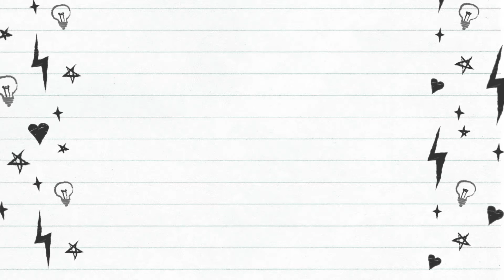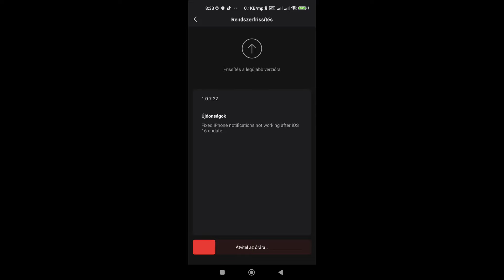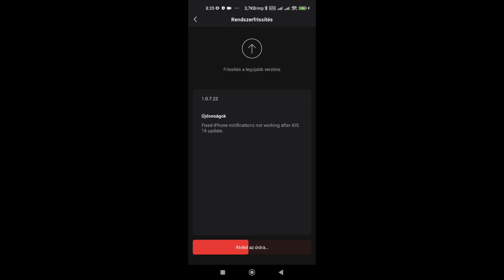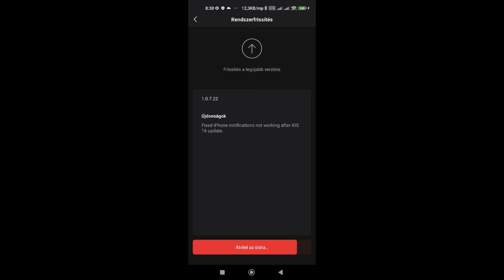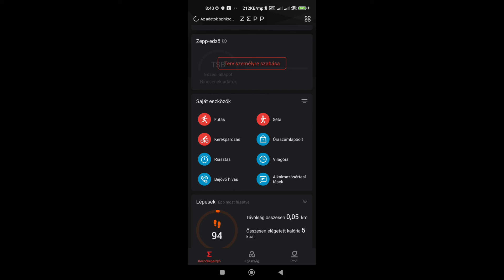Amazfit Bip U Pro Firmware update 1.0.7.22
Fixed iPhone notifications not working after iOS 16 update